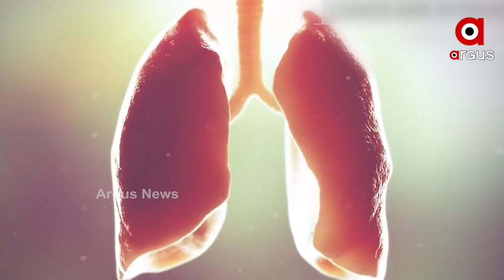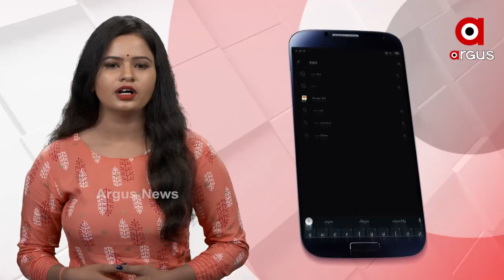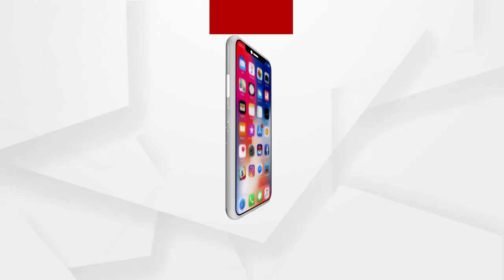ଟଳିନି କୋରୋନା ବିପଦ, ଲୋକଙ୍କ ମନରେ ଆଉ ଭୟ ନାହିଁ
ହ୍ରାସ ପାଇଛି ମହାମାରୀ କୋରୋନା । ଆସିଯାଇଛି କୋଭିଡ ଭ୍ୟାକସିନ୍ । ହେଲେ ଏବେ ବି ଟଳିନି ବିପଦ । ବିଶ୍ୱରୁ ସମ୍ପୂର୍ଣ୍ଣ ରୂପେ କୋରୋନା ଦୂରେଇ ନଥିବାବେଳେ ଲୋକେ କିନ୍ତୁ ବେଫିକର୍ ହୋଇଯାଇଛନ୍ତି । ଏବେ ନା କାହା ମୁହଁରେ ମାସ୍କ ଅଛି । ନା ସାମାଜିକ ଦୂରତା କି ହାତ ସାନିଟାଇଜ୍ କରାଯାଉଛି । ଧିରେ ଧିରେ କୋଭିଡ ଗାଇଡଲାଇନକୁ ଭୁଲିଗଲେଣି ଲୋକେ.